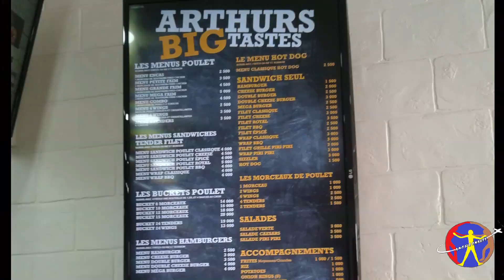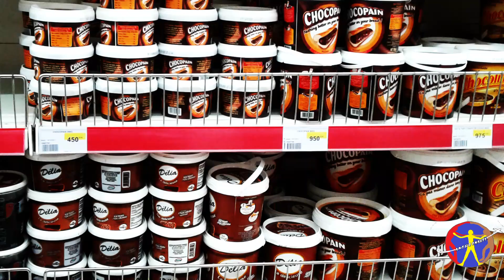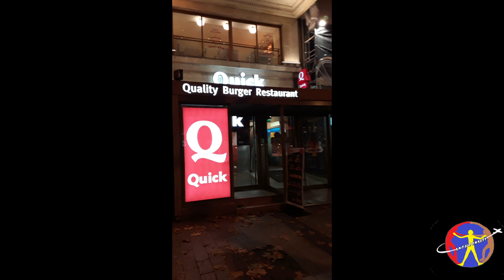SENEGAL Feeds FRANCE | International Food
ANTHRONAUTS  II, episode #2.

Greetings my fellow Anthronaut! In episode two of Anthronauts, we discuss Senegal versus France in a friendly cultural competition where you decide the victor with polls, comments, & subscriptions. Our second anthropological arena is Food.

Click this video for more Travel Culture...
Follow all of these now to join our Anthronauts.COM-munity :

 to upgrade your travels,
 while making the world a friendlier place...
References:

Vivanco, Luis. A Dictionary of Cultural Anthropology (Oxford Quick Reference Online). OUP Oxford.